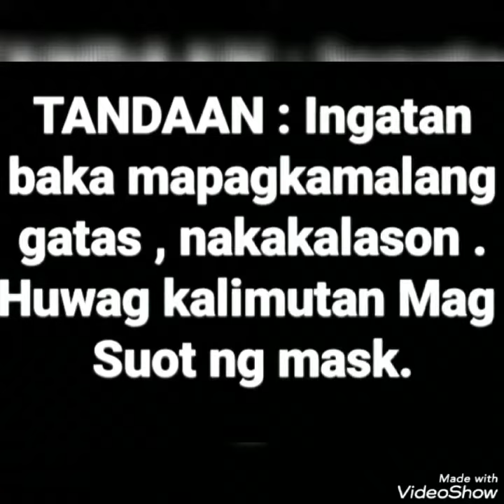PAPAANO PAKINTABIN ANG MGA WOOD CRAFTS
papaano pakintabin ang inyong mga wood crafts/ # DIY TUTORIAL  wood craft make over